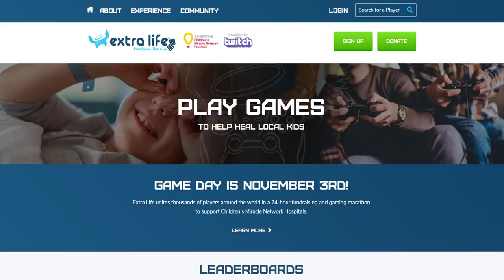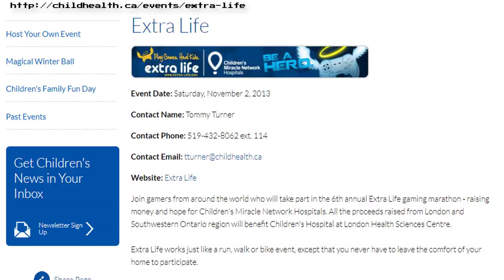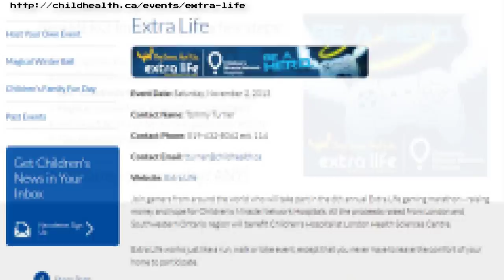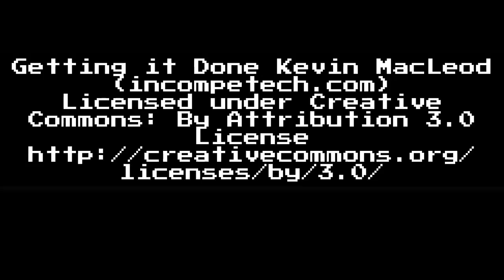SIGN-UP for: Extra-Life.org! - November 3rd, 2018!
GAME DAY IS NOVEMBER 3rd!
Extra Life unites thousands of players around the world in a 24-hour fundraising and gaming marathon
to support Children's Miracle Network Hospitals.

Event Date:  Saturday, November 2, 2013
Contact Name: Tommy Turner

Join gamers from around the world who will take part in the 6th annual Extra Life gaming marathon - raising money and hope for Children's Miracle Network Hospitals. All the proceeds raised from London and Southwestern Ontario region will benefit Children's Hospital at London Health Sciences Centre.

Extra Life works just like a run, walk or bike event, except that you never have to leave the comfort of your home to participate.

Be a HERO for kids in just a few steps:

1. Just log onto Extra Life
2. Scroll down and select ON - Children's Health Foundation to support
3. Register yourself and/or your fundraising team
4. Ask your friends and family to support your efforts
5. Play games and heal kids

What Games can you play? ANY!

~Video games
~Tabletop games
~Card games
~Sports (basketball game)

Play any game(s) you want on any platform you want beginning at 8am in your local time zone on Saturday, November 2.

If the official day, or a full 25 hours doesn't work for you, simply adjust your fundraising page to reflect when you will be doing your gaming.

Learn more about Extra Life and how it got started at extra-life.org